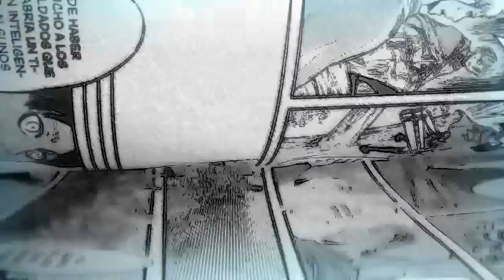EL MOMENTO PROMETIDO.../ SHINGEK KYOJIN 102 ANÁLISIS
SHINGEKI NO KYOJIN CAPITULO 102 ANÁLISIS
MOTION MANGA (ANIMACIÓN):  EMAPSILION